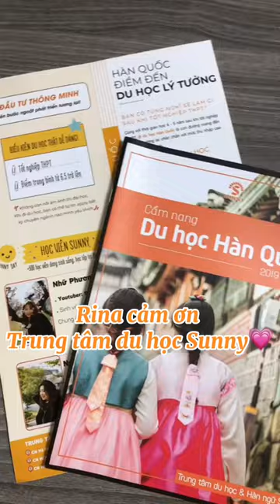Giveaway tặng lightstick , album BLACKPINK cho các fan 🖤| Du học sinh Hàn Quốc 🇰🇷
Fanpage : Rina Và Seoul